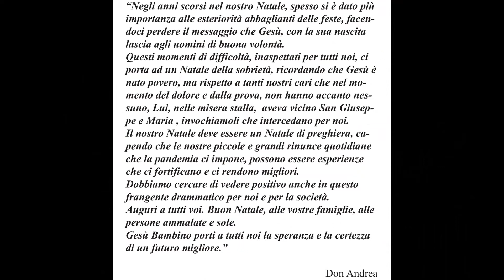Natale 2020 a Bondone e Baitoni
Galleria fotografica di Gianpaolo Capelli